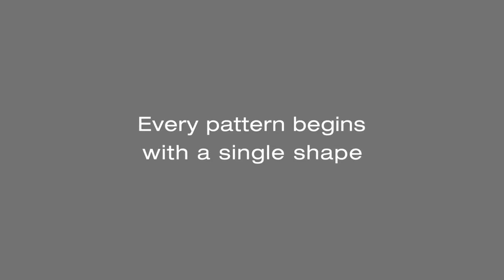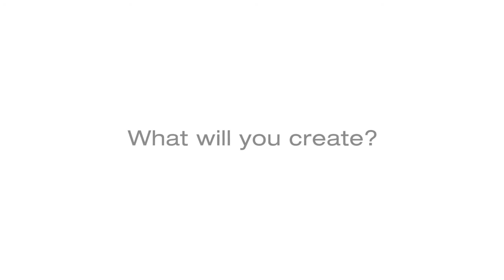Kuvio Dimensional Wall Tile by Lumicor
What is Kuvio by Lumicor?

Kuvio by Lumicor brings pattern to life with crisp, versatile shapes in a stunning collection of finishes. Each lightweight tile is fully finished, making for quick and easy installation, and can be laid out in a variety of patterns for maximum design creativity and flexibility.